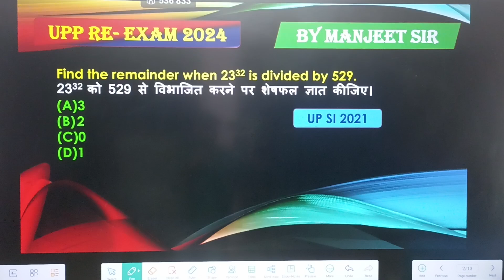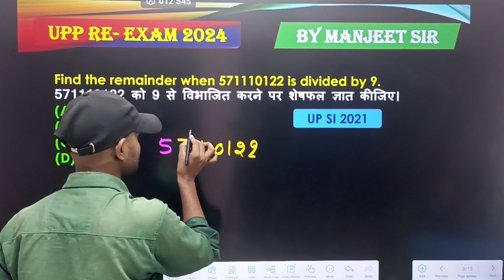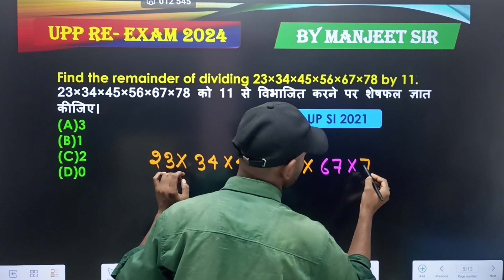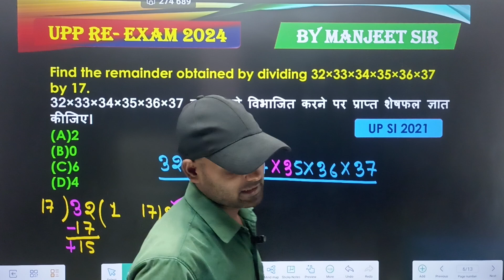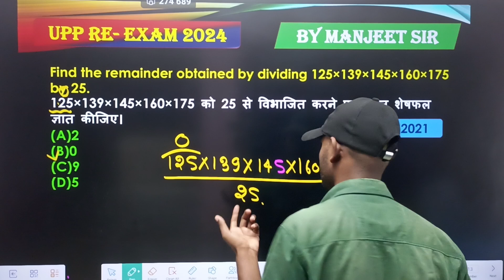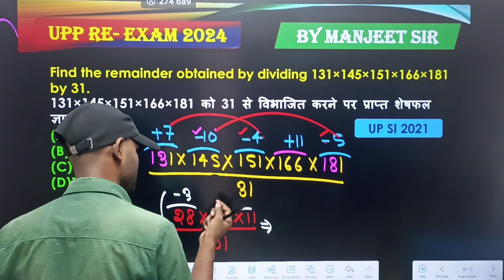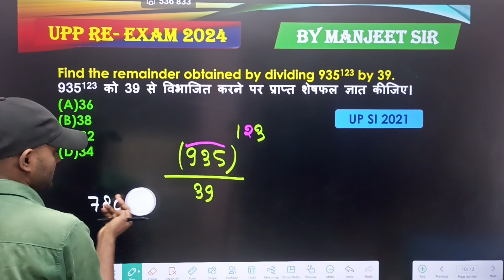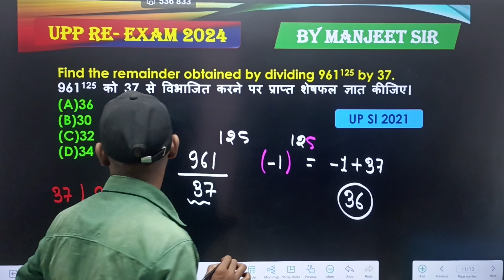🔥UPP CONSTABLE RE-EXAM 2024|| Number System||By Manjeet Sir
timeandwork timeandworktricks timeandworkin hindi#timeandworkmath#uppolicereexam2024#uppolicereexam#timeandworkproblems#uppolice reexamdate2024#uppolicereexammathsclass#timeandworkshorttricks#workandtime#uppolicereexamdate#timeandworkmaths#timeandworkmaths 2024#timeandworkmathstricks2024#timeandworkquestiontrickuppoliceconstablereexam#uppreexamdate2024#uppolicereexammathspracticeset